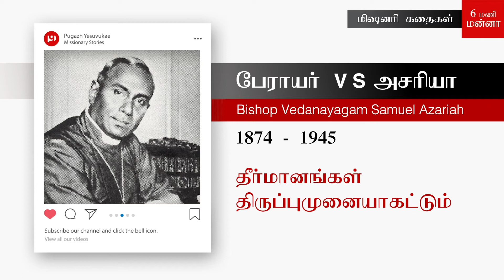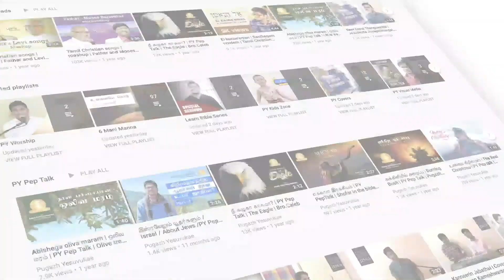பேராயர் V.S. அசரியா / Bishop V.S. Azariah / Missionary Stories / Pugazh Yesuvukae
Bishop Vedanayagam Samuel Azariah was an Indian evangelist and the first Indian bishop in the churches of the Anglican Communion, serving as the first bishop of the diocese of Dornakal.

Born: 17 August 1874, Vellalanvilai
Died: 1 January 1945, Dornakal
Successor: Anthony Blacker Elliott
Education: Madras Christian College
Ordination: 1909 (priest)
Diocese: CSI DIOCESE OF DORNAKAL
Books: Christian Giving